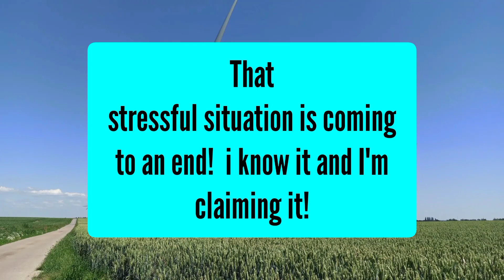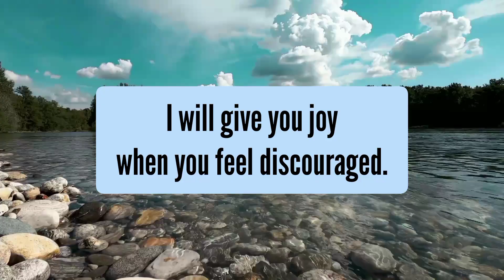🛑god massage ll God has solution for all your problems it is written in ...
🛑God has solution for all your problems it is written in this message please open